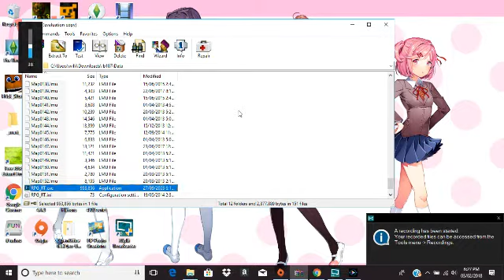EXTREMELY CREEPY II Ib (Part 3)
Another  episode of this great horror game, it is very creepy, don't worry, it gets better!